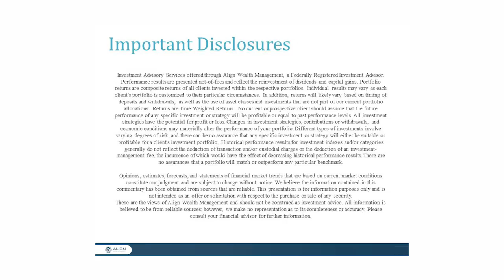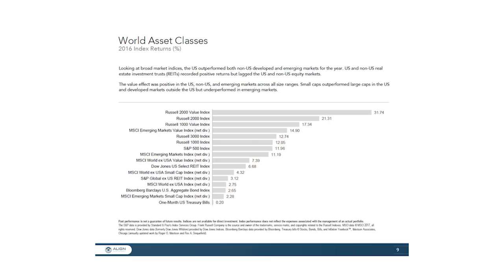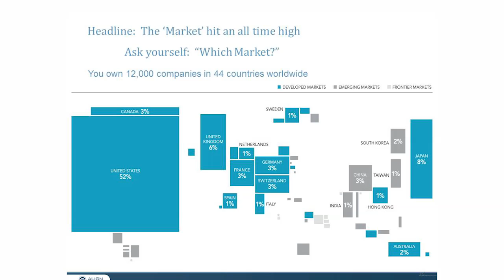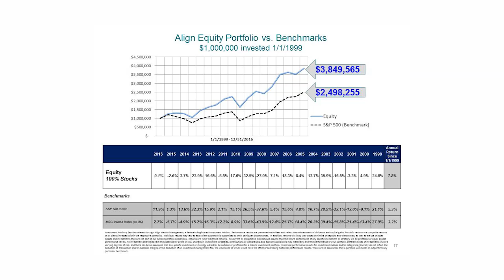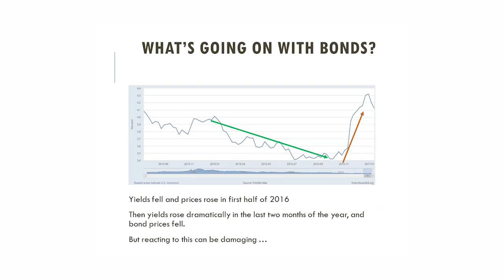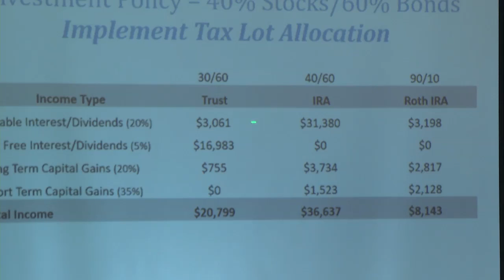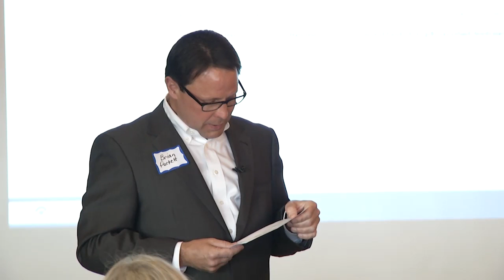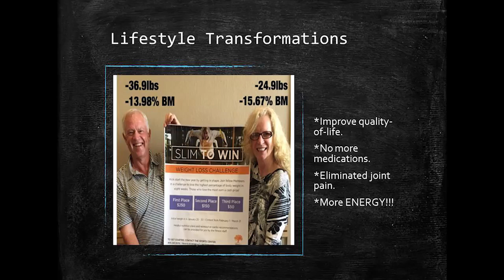Align Wealth Management Kickoff Event 2017